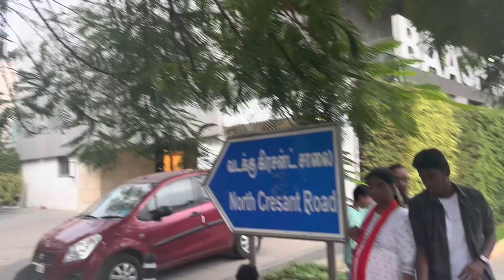TTD Sri Padmavathi Thaayar Temple at Chennai T.Nagar GN Chetty Road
This video will give you a clear picture about the newly constructed TTD temple - SrinPadmavathi Thaayar Temple at Chennai.

How to Reach CRO Office at Tirumala? Where to Scan Online Room Allotment Receipt?| ARP Counter